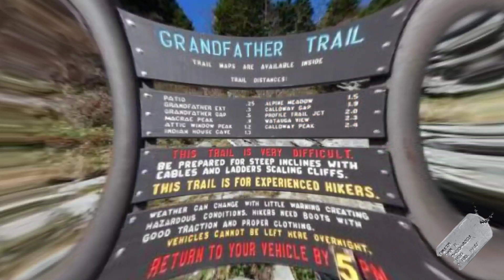How Do You Level Up ⬆️ In Life?... Keep Climbing!... 🪜 / Men's Daily Motivation 💪🏾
Men's motivation